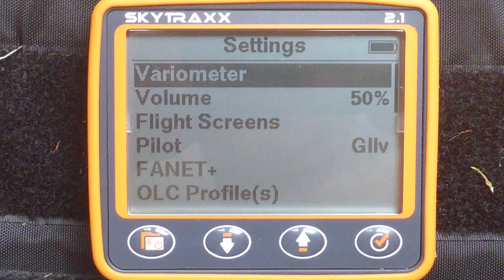Skytraxx audio "problem" 2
Sink tone level very low compared to lift beeps.